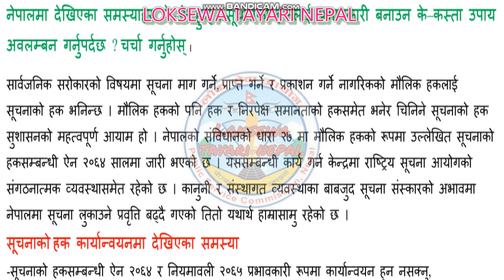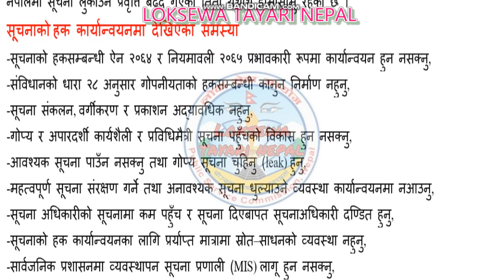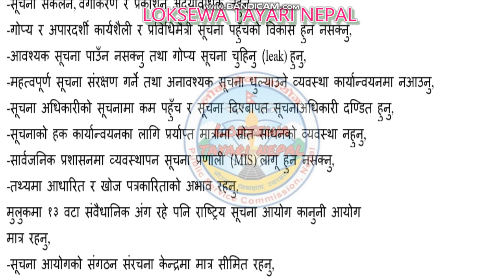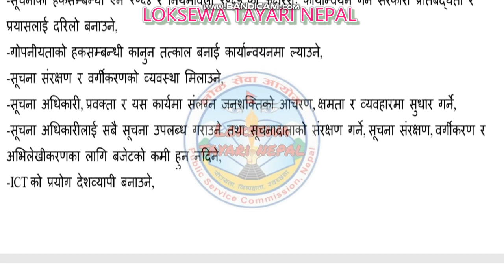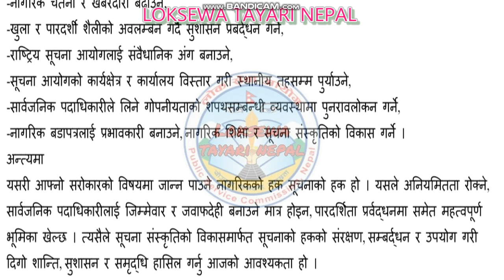Nijamati karmachariko Tayarima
preparation of government employment* सूचनालाई शक्ति भनिन्छ । शक्तिको स्रोत मानिने सूचनाको हक कार्यान्वयनका सन्दर्भमा नेपालमा देखिएका समस्याहरू के–के हुन् ? सूचनाको हकलाई प्रभावकारी बनाउन के–कस्ता उपाय अवलम्बन गर्नुपर्दछ ? चर्चा गर्नुहोस् ।